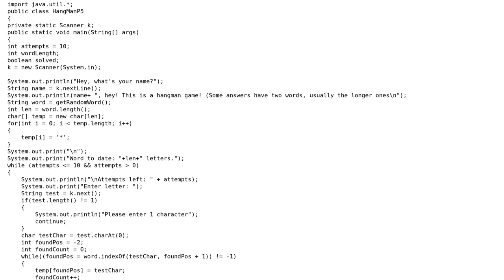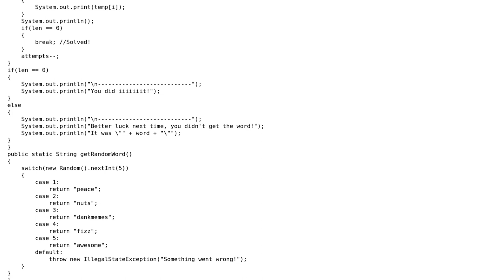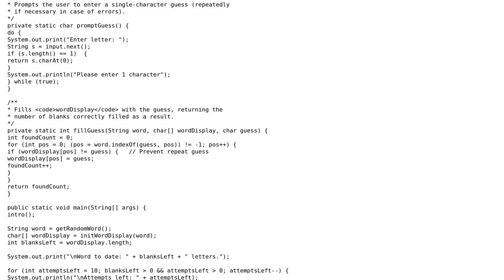Code Review: Completed Hangman game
With thanks & praise to God, and with thanks to the many people who have made this project possible! | Content (except music & images) licensed under CC BY-SA | Music | Images & others | With thanks to user Jamal user BuySomeChips user 200_success and the Stack Exchange Network Trademarks are property of their respective owners. You are responsible for your own actions.